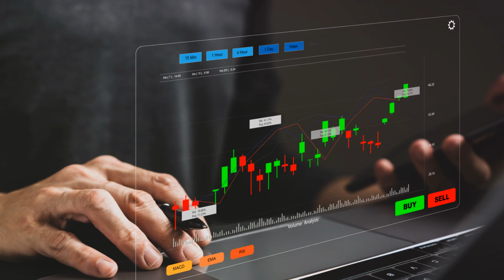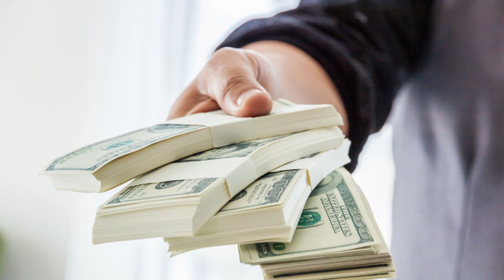2024's Top 4 Easy Money-Making Methods Online | Earn Cash Fast!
🚀 Ready to start making money online? You're in the right place! In this video, we reveal the Top 4 Easiest and Most Effective Ways for Teens to Earn Money Online in 2024. Perfect for beginners, no experience needed! 🌟

🔥 What you'll learn today:
0:00 - Introduction to Online Money-Making for Teens
Method #1: Freelancing
Method #2: E Commerce
Method #3: Investing
Method #4: Content Creation

💼 Each method is teen-friendly and requires little to no initial investment. Whether you're saving for college or just want some extra cash, these strategies can help you reach your financial goals while balancing school and social life.